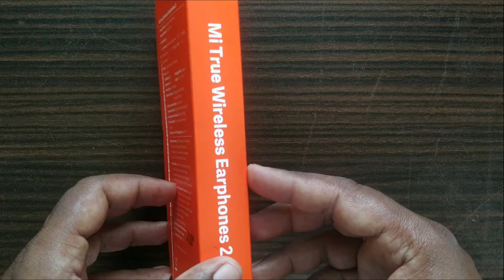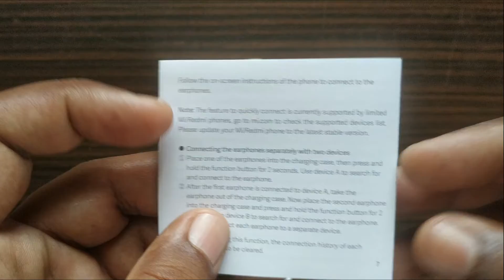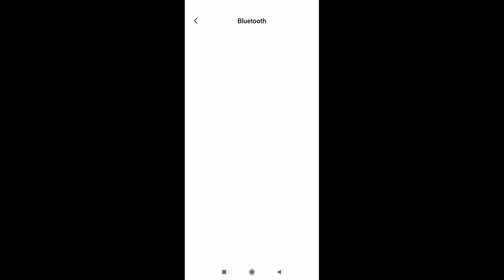Mi True Wireless Earphones 2 unboxing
Unboxing my Mi True Wireless Earphones 2

Specifications
Product Name : Mi True Wireless Earphone 2

Model No.: TWSEEJ02JY

Type of Headphones: In-ear

Weight: 50g

Color: White

Charging port: Type-C

Impedance: 32Ω

Input: 5.2V---1.1A

Battery Capacity: Charging case: 250mAh
Earphone - 30mAh

Wireless Connectivity: Bluetooth 5.0

Bluetooth profiles Supported. Audio Codecs Wireless Range

: BLE/HEP/HSP/A2DP/AVRCP
: SBC/AAC/LHDC
: 10m (open space without obstacles)

Package Contents
Charging case x1U
Wireless Earphones x2U
Cable x1U
Manual x1U